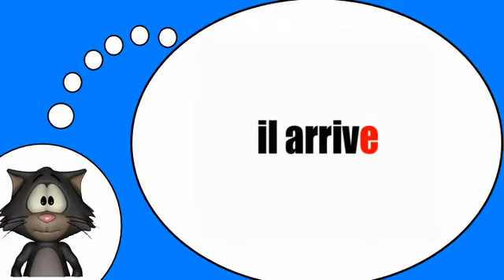El idioma francés para todo el mundo = El verbo = llegar = en el tiempo presente